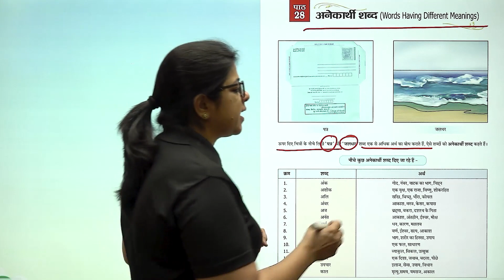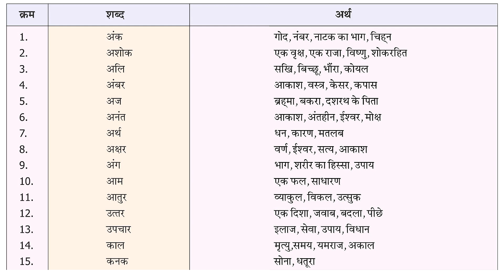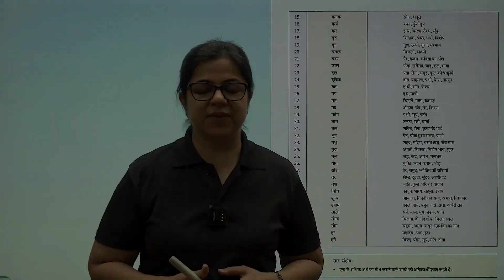आओ व्याकरण सीखें - (कक्षा-7) - अनेकार्थी शब्द